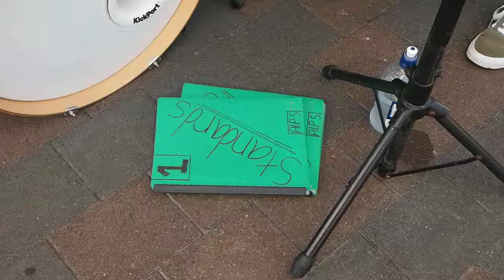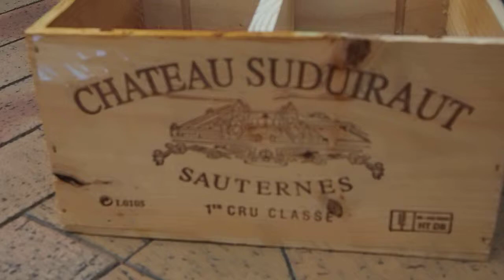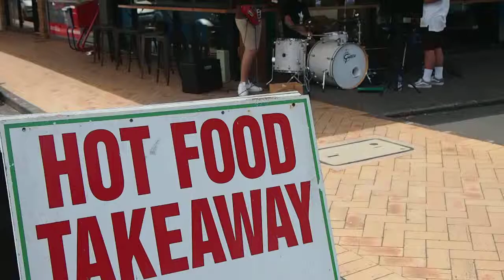Alp Semiz - Ali Antaqi - Ben Kennedy - Dougal Clumpass - AOTEAROA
Alp Semiz tenor sax - Ali Antaqi drums - Ben Kennedy piano key board - Dougal Clumpass bass guitar - KOFTE KOFTE eatery - 100% pure New Zealand